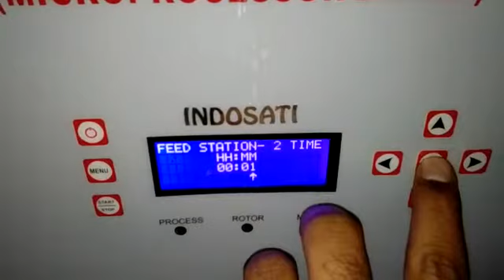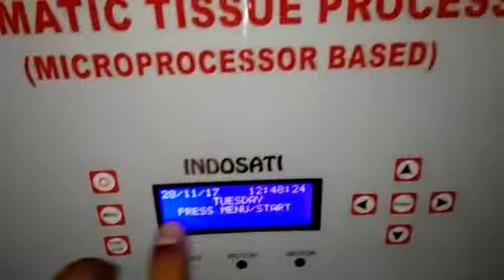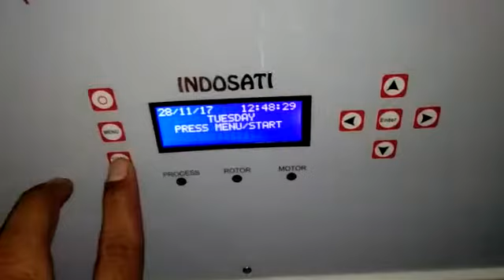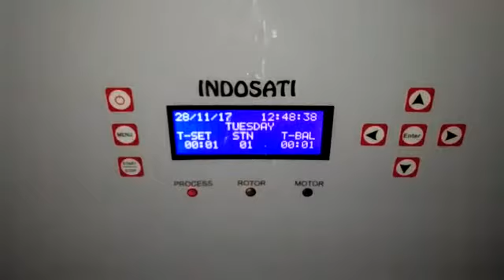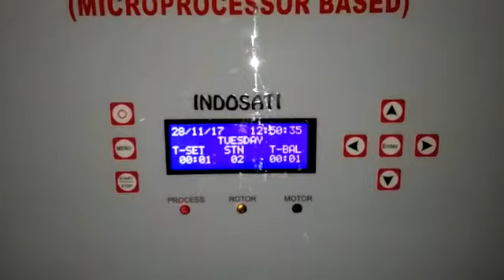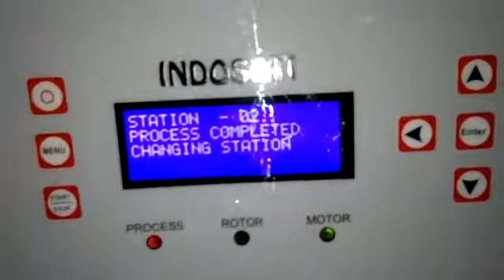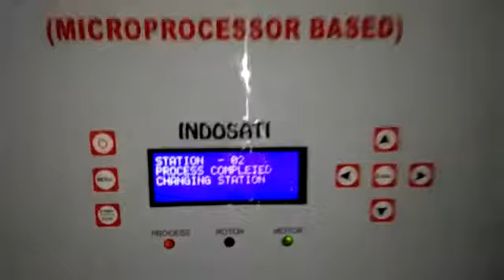Automatic tissue processor indosati India